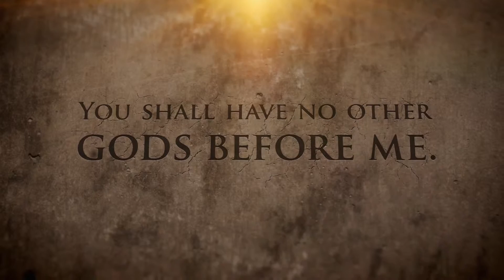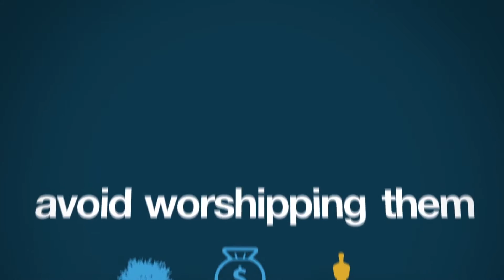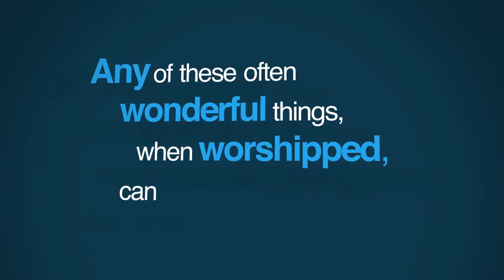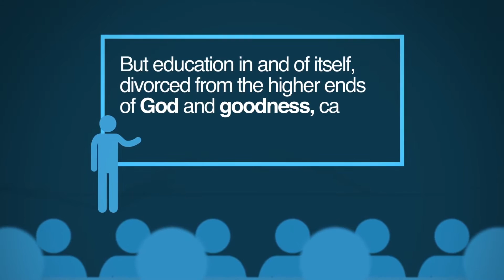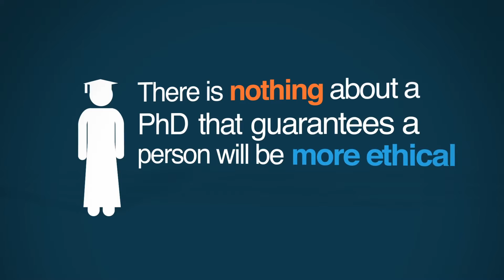2. Nemaj drugih Bogova